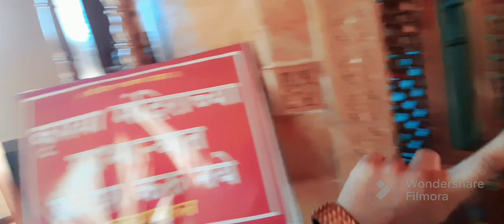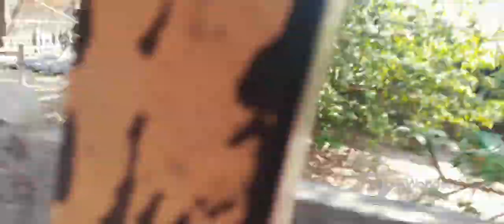(Devdarshan) Malvanatil 5 Prasidha Mandir 🕉🙏